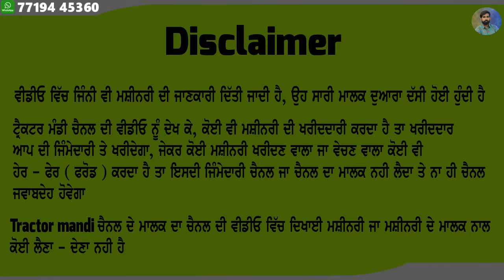NRI ਮਾਲਕ ਦੀ ਗੱਡੀ ਵਿਕਾਉ ਜਵਾ ਸਸਤੀ - 75 ਹਜਾਰ ਰੇਟ ਮੰਗਿਆ ਮਾਲਕ ਨੇ, ਹੋਰ ਵੀ ਘੱਟ ਕੀਤਾ ਜਾਵੇਗਾ - ਘਰੇ ਖੱੜੀ ਗੱਡੀ.